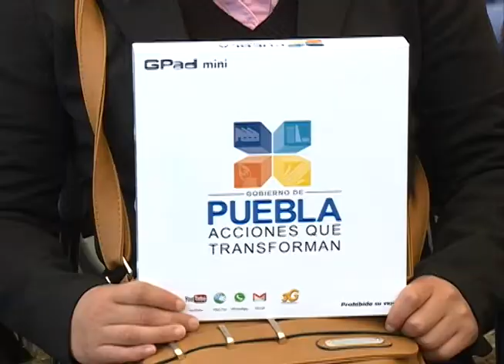Mi gobierno trabaja para que la Sierra Negra goce de los mismos beneficios y oportunidades: RMV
En Zoquitlán y San José Miahuatlán puso en operación obras que dignifican la vida de sus habitantes